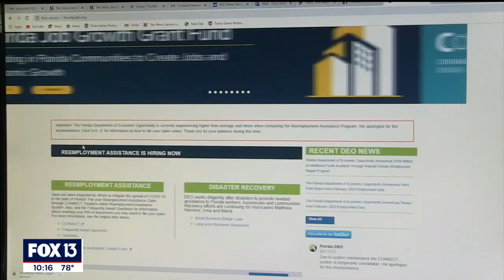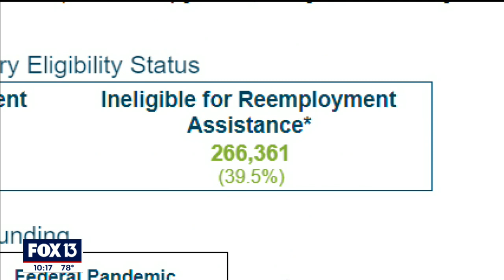Thousands may join class-action lawsuit over Florida's failed unemployment website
A group of Floridians is suing the state after weeks of struggles and frustration navigating the unemployment system, its crashing website, and its overwhelmed call center. Many laid off due to COVID-19 have been left for almost two months without a single dollar.

Tallahassee attorneys Marie Mattox and Gautier Kitchen are leading the fight. The lawsuit names the Department of Economic Opportunity, Governor Ron DeSantis and the company that designed the software, Deloitte Consulting, as defendants.